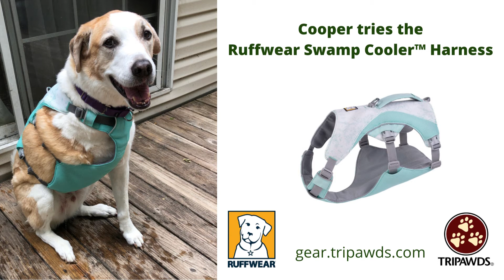Tripawd Tested Swamp Cooler Harness for Dogs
Three-legged dog Cooper tries the new Swamp Cooler Harness by Ruffwear on a very hot day in South Carolina.

Available at gear.tripawds.com, this new cooling harness is the perfect gear for amputee dogs on the go!